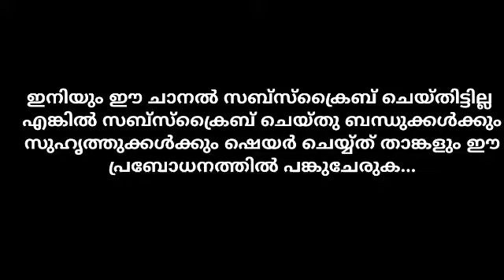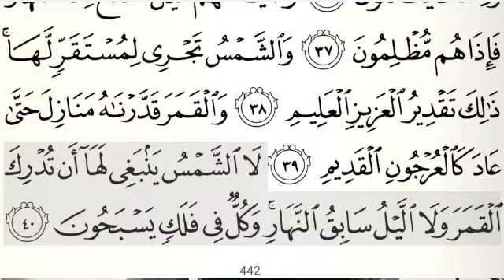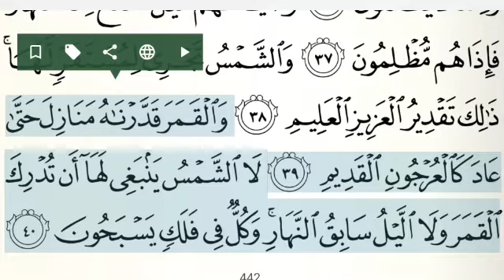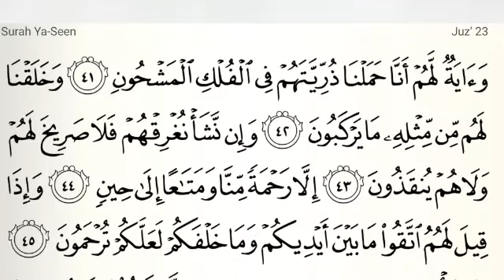25-11-2021 Hafid Muhammed Musthafa Quran Class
സൂറത്ത് യാസീൻ ആയത്ത് 38 മുതൽ
കുന്നുമ്മൽ ജൂബിലി റോഡ്  സലഫി മസ്ജിദിൽ നിന്നും  ഹാഫിള് മുഹമ്മദ് മുസ്തഫ